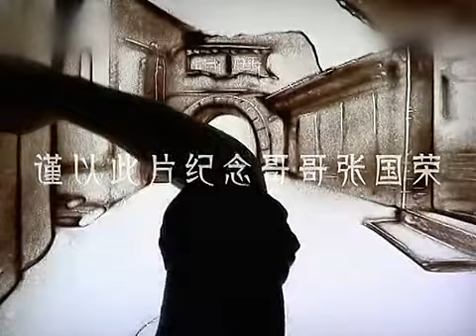【霸王别姬】Sand Painting 用沙画致敬哥哥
视频版权为创作者本人及其公司所有，本频道仅提供试听，喜欢可以关注创作者哦。来源：